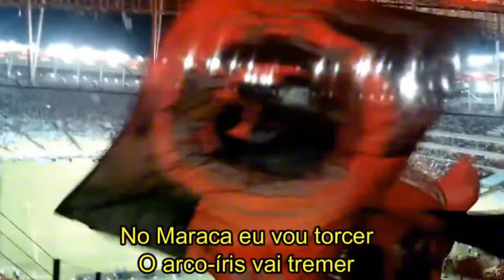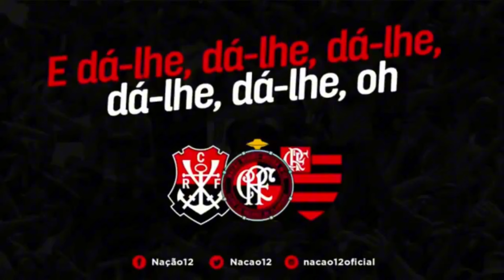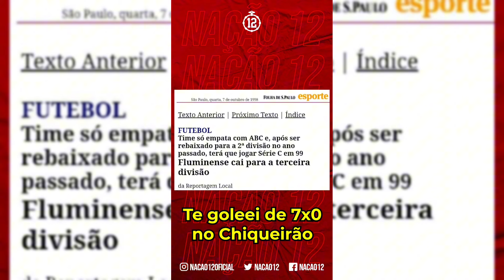😱 Músicas da torcida do Flamengo ( Provocando o Fluminense )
Ganhe um bônus de 100% até 300 reias no seu primeiro depósito, faça seu cadastro e jogue com responsabilidade

As melhores músicas da torcida do Flamengo, você acompanha nesse vídeo. O repertório da torcida do Flamengo é gigante, com diversos ritmos, como por exemplo, funk do flamengo, samba do flamengo e rock do flamengo. A cultura de arquibancada da torcida do flamengo é algo a se ressaltar em todo mundo. E nesse vídeo, postamos as melhores músicas da torcida do Flamengo provocando o Fluminense

Não há intenção de infringir direitos autorais. Todas imagens utilizadas nesse vídeo são criações originais ou de propriedade dos autores e foram utilizadas sob a conformidade da lei de Direitos Autorais, Capítulo lV, Artigo 49, onde materiais protegidos podem ser utilizados parcialmente com finalidade de notícia ou de artigo informativo, crítica e paródia.